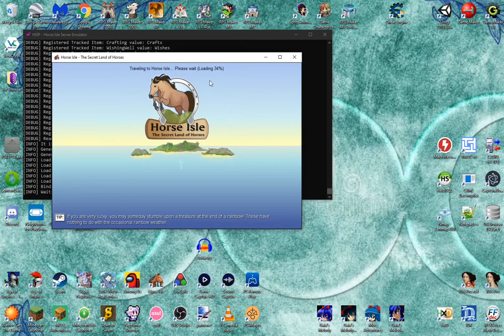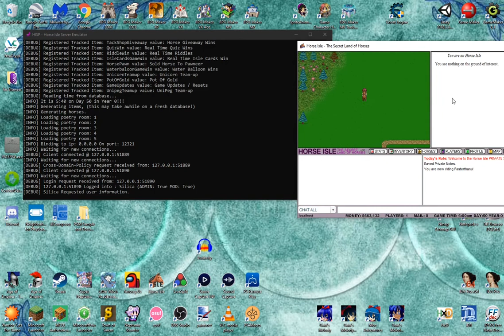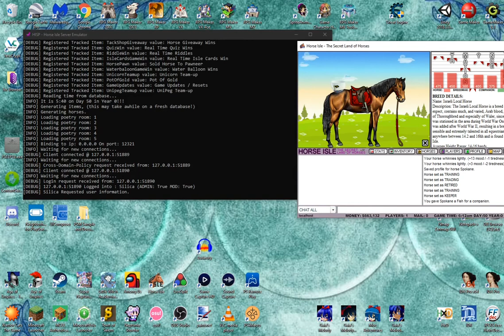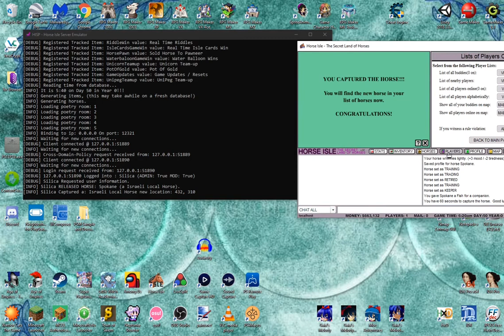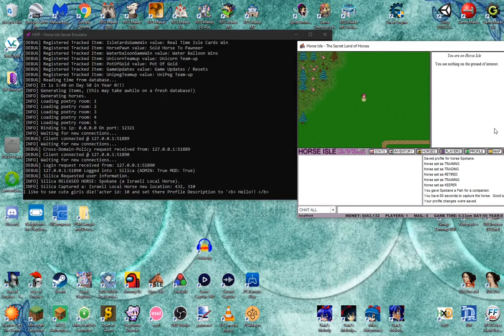All the menu buttons work (HISP - Horse Isle Server Emulator)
More stuff works now!!